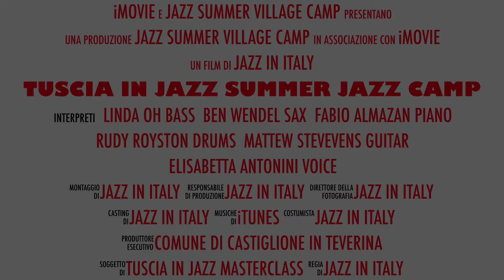Tuscia in Jazz Masterclass - Muvis jazz village 2017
Tuscia in Jazz Summer Camp - Muvis Jazz Village 2017
From 23 to 30 july at the Muvis Museo del Vino Castiglione in Teverina Italy
Teachers: • Sax BEN WENDEL • Piano FABIO ALMAZAN • Bass and Electric Bass LINDA OH • Drums RUDY ROYSTON • Trumpet ALDO BASSI • Guitar MATTHEW STEVENS • Voice Jazz ELISABETTA ANTONINI